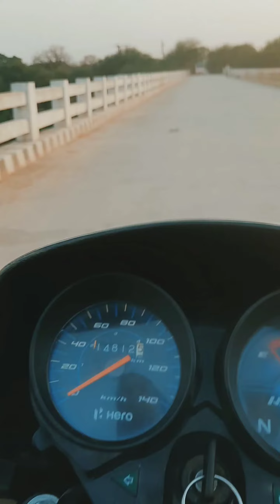video shoot by(Abhinandan) shooting madhyapradesh created by mp